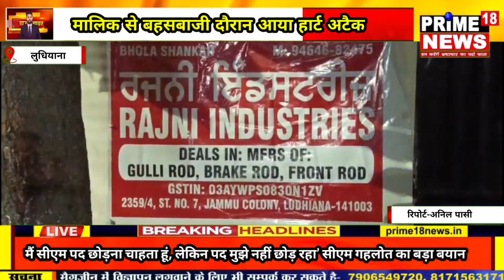लुधियाना में फैक्ट्री बंद करवाने गए युवक की मौतड्रम की आवाज से परेशान थे मोहल्ला निवासी,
लुधियाना में फैक्ट्री बंद करवाने गए युवक की मौत
ड्रम की आवाज से परेशान थे मोहल्ला निवासी,मालिक से बहसबाजी दौरान आया हार्ट अटैक
लुधियाना में देर रात प्रीत पैलेस के पीछे बनी जम्मू कालोनी में युवक की हार्ट अटैक से मौत हो गई। गली नंबर 7 में कैमीकल की फैक्ट्री में रोजाना सुबह 6 बजे से रात 12 बजे तक ड्रम चलाया जाता है।
उस ड्रम को बंद करवाने के लिए मोहल्ला निवासियों ने देर रात विरोध किया। पहले भी कई बार फैक्ट्री मालिक से वह ड्रम को रात के समय बंद करने के लिए आग्रह कर चुके है लेकिन बीते रात फैक्ट्री मालिक से
युवक की बहसबाजी हुई। इस दौरान जब वह जोर से चिल्लाया तो उसके हार्ट में दर्द होने लगा। युवक को तुरंत दीप अस्पताल लोगों की मदद से पहुंचाया गया लेकिन डाक्टरों ने उसे मृतक करार दे दिया। मरने वाले का नाम विपन वर्मा है। विपन की डेढ़ वर्ष पहले ही शादी हुई है।
जानकारी देते हुए मृतक विपन के पिता राकेश कुमार ने बताया कि देर रात जब रजनी इंडस्ट्रीज वालों ने फैक्ट्री में चल रहे ड्रम को बंद नहीं कियो तो समस्त मोहल्ले के लोग एकत्र हुए।
लोगों ने उन्हें समझाया कि वह रात के समय ड्रम बंद कर दिया करें क्योंकि वह बहुत आवाज करता है। लोग रात को सो नहीं पाते। इतने में गुस्साए फैक्ट्री मालिक ने उनसे गाली गलोच शुरु कर दी।
उनके बेटे विपन की फैक्ट्री मालिक से बहसबाजी हो गई। इस दौरान उनके बेटे को हार्ट अटैक आ गया। बेटे को संभलने का मौका ही नहीं मिला कि उसने मौके पर ही दम तोड़ दिया। घटना स्थल पर चौकी आत्म नगर की पुलिस पहुंची। फिलहाल विपन के शव को देर रात सिविल अस्पताल की मोर्चरी में रखवा दिया है। पुलिस मामले की जांच कर रही है।